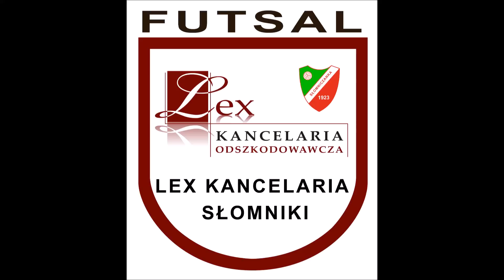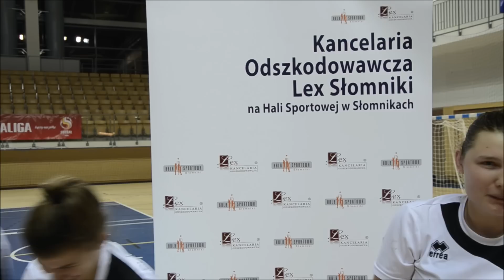Lex Kancelaria Słomniki Ekstraliga Kobiet#11 - Wywiady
Wywiady po awansie zawodniczek LEX Kancelarii do Final Four Ekstraligi Kobiet